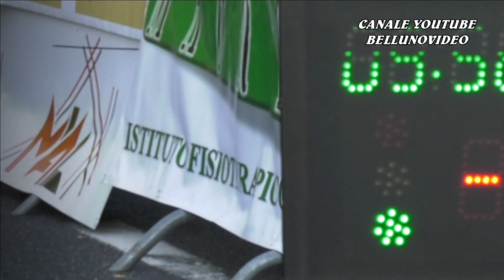2° SLALOM TRIESTE | CRISTIAN MARSIC | RENAULT CLIO MAXI